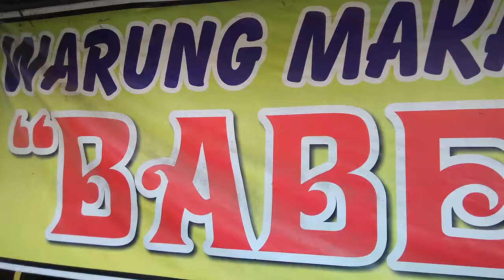WARUNG BABE SPESIAL SOP BALUNGAN KOTA DEMAK yang Nikmat dan Menyehatkan